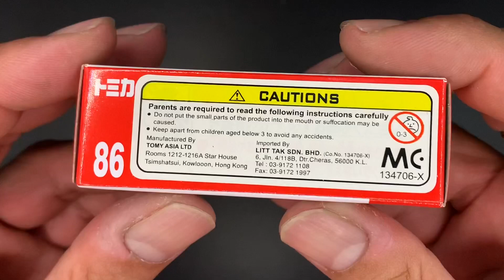Toyota GR 86 1:60 TAKARA TOMY